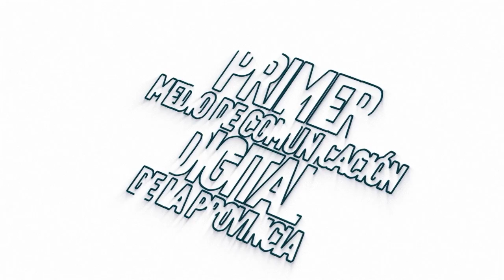Varias esquinas de Macas requerirían semáforos o mayor señalética, expresa ciudadano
[EXPRESIÓN CIUDADANA] COMUNIDAD: en la ciudad de Macas, varios sectores requerirían de una intervención de la Unidad de Tránsito. El alto índice de accidentes preocupa a la población.

Sugieren se desarrolle un estudio técnico para conocer la factibilidad de la instalación de semáforos o mayor señalética, manifestó Andrés León, vecino del barrio Amazonas.